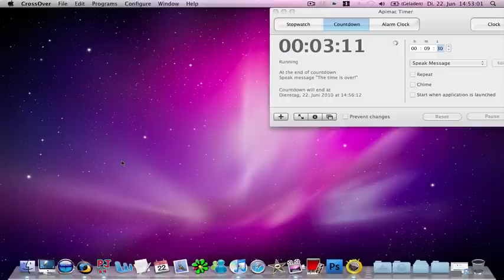Let's Play: The Legend of Zelda - Ocarina of Time: Master Quest - Teil 28 (Deutsch)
Link tötet weitere Skulltulas und schafft schließendlich doch 10 Stück von diesen Biestern zu vernichten.
Links reise führt weiter nach Kakariko, dort angekommen besucht er das örtliche Skulltulahaus und erhält vom ersten befreiten Person die große Geldbörse.
Somit kann unser Held nun 200 Rubine tragen!